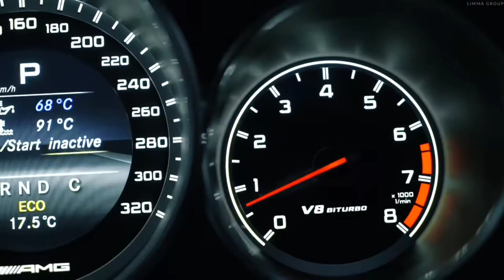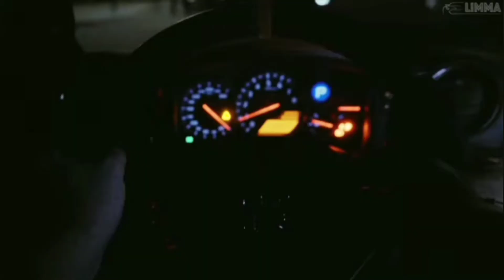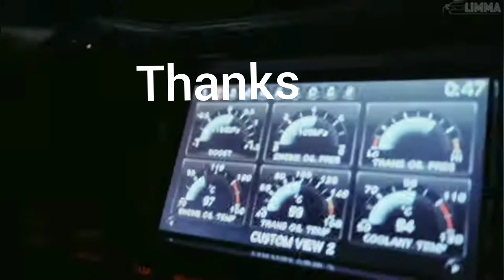DMNDS & Fallen Roses - Calibra / Extended Remix / LIMMA Group